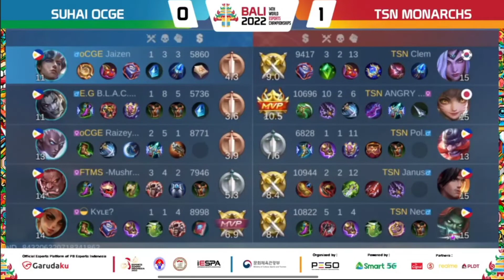SUHAI OCGE vs. TSN Monarchs | SIBOL PH IESF WEC Qualifiers Round 1 | MLBB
Match 5 - SIBOL PH IESF WEC Qualifiers for Mobile Legends Day 1

Bisloyer TV